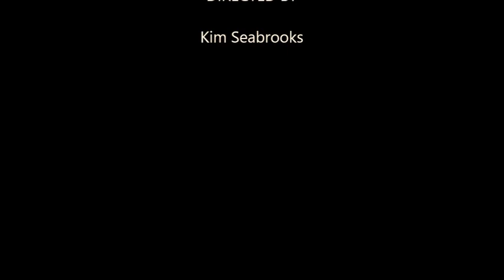BELIEVE IN YOURSELF - Happiness Is Your Choice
In this video, KimberlyKristen talks about ways that we as human being can makes ourselves happy.